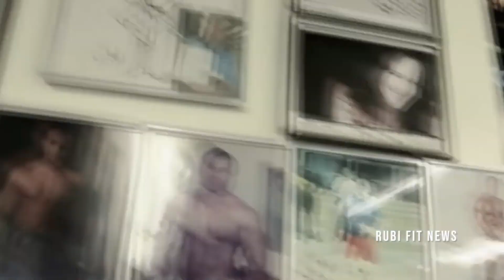Larry Wheels coge pesos imposibles *Recopilación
El culturista Larry Wheels ha entrenado con los mejores, este culturista ha cogido pesos que para muchos es imposible.

Mira también:

🔥​💪 NICK WALKER Y URS ENTRENANDO POR PRIMERA VEZ JUNTOS ANTES DE IR AL MR OLYMPIA 2022

🎯EX CULTURISTA de 115KG y 47 AÑOS SE ENFRENTA al ACTUAL CAMPEON OLYMPIA 212 *DEREK LUNSFORD

En este canal hablamos de culturismo y la actualidad de todos los culturistas profesionales y amateur, competiciones de fisicoculturismo y los entrenamientos y preparaciones de todos ellos, veremos como hacen posing antes de la competición y conocemos a culturistas que irán al Mr Olympia, Arnold Classic, etc...
Dando a conocer este maravilloso deporte como es el culturismo nacional, culturismo mundial y culturismo natural.